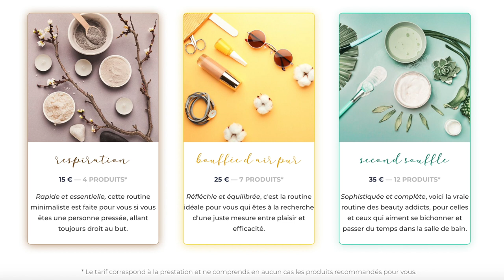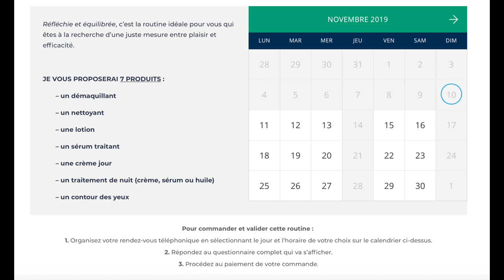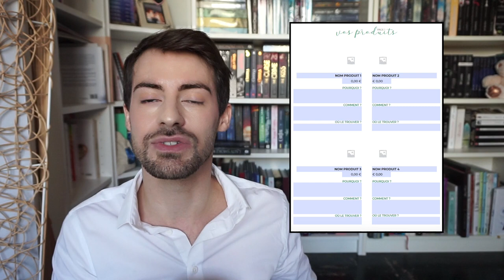LE SECRET D'UNE BELLE PEAU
Mes amours nous rêvons tous d’avoir une belle peau, de pouvoir laisser le maquillage au placard pour dévoiler une peau lisse, lumineuse et en bonne santé.
Pour cela je vous présente mon site internet SAUVEQUIPEAU.COM.

❤Mon site de conseille en beauté green et de création de routine personnalisée:
♡Compte Instagram: SAUVE.QUI.PEAU